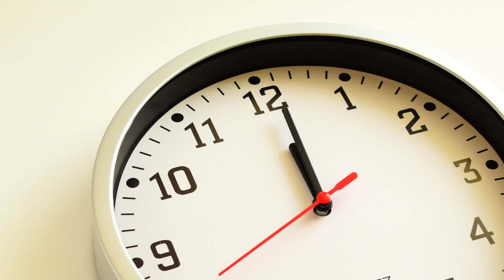Do This 5 Minutes Before Bed | Try This Tonight! [Law Of Attraction Speed Hack] ✨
Doing this law of attraction technique for 5 minutes every night before you fall asleep will bring your manifestations to life 💫

This powerful manifestation hack is for you to practice every night before bed. It will take you very quickly into the frequency of gratitude and then into the manifestation portal to use the law of attraction to manifest your dream life while you sleep.

This law of attraction technique really took my manifestation game to the next level and I'm extremely excited to share it with you!

Try this for 21 days, make it your bedtime routine and watch the magic happen! ✨

➡️You're Invited to the Divine Circle on FB for love & positivity 💫

Hi love! My name is Tina and my mission here is to create a warm and loving space for you to receive the Universe guidances to take you into true alignment. I'm here to remind you that at your core essence, you are love and light. Never forget how wonderful you are. Always sending you so much love & blessings! And oh, in case you didn't know, we also have a ton of FUN on this channel, yasss!! I'm looking forward to sharing many laughter and smiles with you. Hope my readings find you well and brighten up your day. MUAH!

⭐I post NEW VIDEOS *EVERYDAY* at 7am PST/10am EST⭐

🔔 Hit the Notification button to not miss out on your future readings!

I post fun & interactive content, as well as giveaways and exclusive readings:
ClubHouse ► @tina.wong